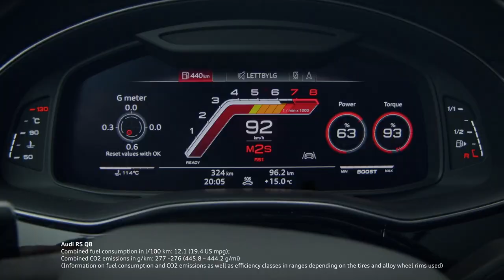2020 BMW X6M Competition vs 2021 Audi RSQ8 | Both SUVs are incredible fast!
Hello Audi fans,

Here's a quick video comparison between the all-new 2020 BMW X6M Competition vs 2021 Audi RSQ8 | Both SUVs are incredible fast! Both the RS Q8 and X6M feature a  Twinturbo V8 engine. Horsepower favours BMW but 0-60 performance is quite similar.

Which one would you pick? Comments and Suggestions leave them down below!

Some tags: audirsq8, rsq8, Audi RS Q8, Q8, BMW, X6M, X6M competition, quattro, audisport, leagueofperformance, vorsprungdurchtechnik, audi